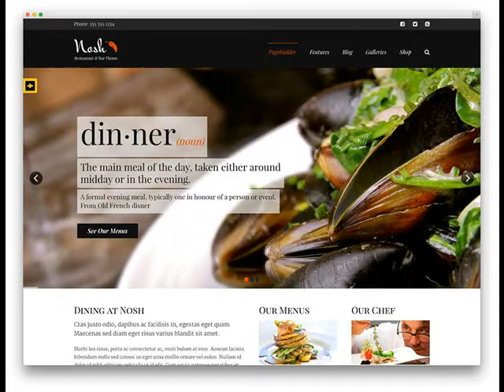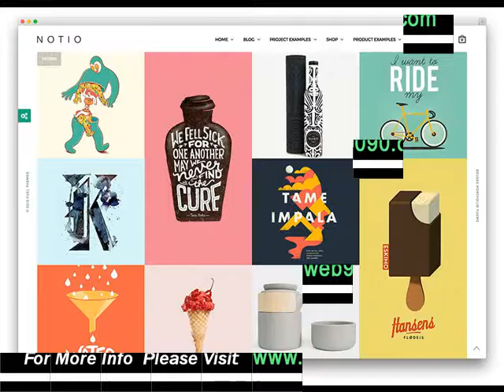Cheap Website Design Arizona from $250 .mp4